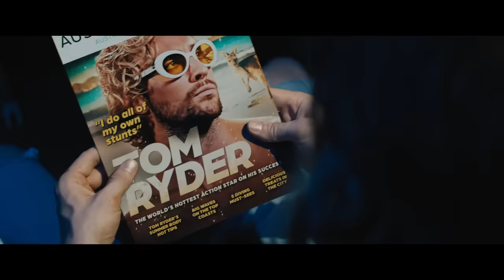The Fall Guy | Offizieller Trailer #2 | Deutsch (Universal Pictures)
Ab 1. Mai nur im Kino.

Besetzung: Ryan Gosling, Emily Blunt, Winston Duke, Aaron Taylor-Johnson, Hannah Waddingham, Stephanie Hsu
Regie: David Leitch
Drehbuch: Drew Pearce
Produktion: Kelly McCormick, David Leitch, Ryan Gosling, Guymon Casady
Ausführende Produktion: Drew Pearce, Geoff Shaevitz, Glen A. Larson

Colt Seavers ist Stuntman. Man sprengt ihn in die Luft, schiesst auf ihn, zerschmettert ihm die Knochen und wirft ihn aus grosser Höhe aus dem Fenster – alles zu unserer Unterhaltung. Nach einem Unfall, der seine Karriere fast beendet hätte, muss Colt einen vermissten Filmstar aufspüren, eine Verschwörung aufklären, die Liebe seines Lebens zurückgewinnen – und ganz nebenbei seinen normalen Job machen. Was soll da schon schiefgehen?

Der von unzähligen Jobs gezeichnete Stuntman Colt Seavers (Oscar®-Kandidat Ryan Gosling, Barbie) hatte sich eigentlich ein Jahr zuvor aus dem aktiven Dienst zurückgezogen, um sich körperlich und geistig von seinem Knochenjob zu erholen. Doch dann verschwindet Tom Ryder (Golden Globe-Gewinner Aaron Taylor-Johnson, Bullet Train), Star eines millionenschweren Filmprojekts, spurlos. Bei dem Film führt Colts Ex Jody Moreno (Golden-Globe-Gewinnerin Emily Blunt, Oppenheimer) Regie – und ehe er sich’s versieht, befindet sich Colt wieder im Dienst. Während die abgebrühte Produzentin des Films (Emmy-Gewinnerin Hannah Waddingham, Ted Lasso) versucht, das Verschwinden ihres Stars vor dem Studio und den Medien geheim zu halten, übernimmt Colt die haarsträubenden Stunts und versucht mehr oder weniger erfolgreich, Jodys Gunst zurückzugewinnen. Doch schon bald werden die Geheimnisse um den verschwundenen Star immer mysteriöser, und Colt sieht sich in eine finstere Verschwörung verwickelt, die gefährlicher ist als jeder Stunt …

Mit THE FALL GUY, inspiriert von der erfolgreichen Fernsehserie Ein Colt für alle Fälle aus den 1980er-Jahren, legt David Leitch (Regisseur von Fast & Furious: Hobbs & Shaw, Atomic Blonde, Bullet Train und Deadpool 2 und Produzent von Nobody, John Wick und Violent Night) seinen bisher persönlichsten Film vor. Leitch, selbst ehemaliger Stuntman, hat damit nicht nur ein spektakuläres Actionfeuerwerk mit zahlreichen Stars geschaffen, sondern auch eine Liebeserklärung an das Actionkino an sich – und an die hart arbeitenden Menschen, die es überhaupt erst möglich machen.

Neben Gosling, Blunt, Taylor-Johnson und Waddingham sind in THE FALL GUY Winston Duke (Black Panther-Filme) und die für den Oscar® nominierte Stephanie Hsu (Everything Everywhere All at Once) zu sehen.

Das Drehbuch zu THE FALL GUY stammt aus der Feder von Drew Pearce (Fast & Furious: Hobbs & Shaw). Als Produzenten fungierten Kelly McCormick (Bullet Train, Nobody, Atomic Blonde) und David Leitch für ihre Produktionsgesellschaft 87North Productions, Ryan Gosling sowie Guymon Casady (Game of Thrones: Das Lied von Eis und Feuer, Steve Jobs, ausführender Produzent von Ripley) für die Produktionsgesellschaft Entertainment 360. Ausführende Produzenten waren Drew Pearce, Geoff Shaevitz von Entertainment 360 sowie Glen A. Larson, Schöpfer der Fernsehserie Ein Colt für alle Fälle.